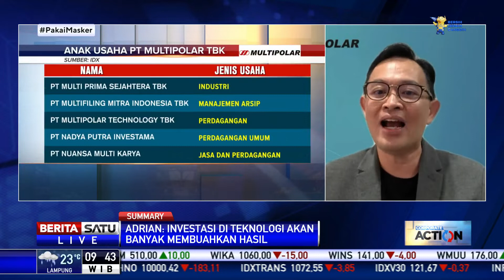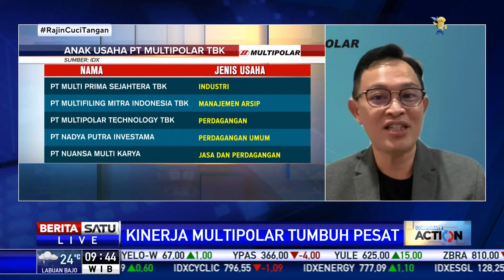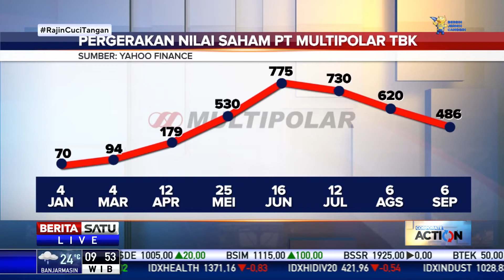Dialog Corporate Action: Kinerja Multipolar Tumbuh Pesat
PT Multipolar Tbk berhasil membukukan laba bersih di kuartal II-2021 sebesar Rp371 miliar. Raihan tersebut naik 250 persen year on year.